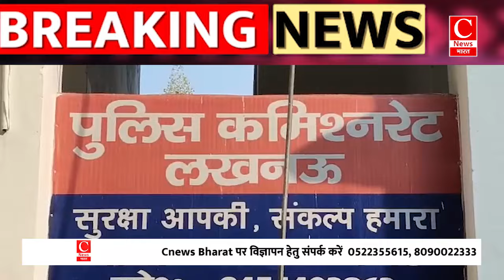मानकनगर पुलिस ने गुम हुए 15 मोबाइल फोन रिकवर कर शिकायतकर्ताओं के चेहरे पर बिखेरी मुस्कान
मानकनगर पुलिस ने गुम हुए 15 मोबाइल फोन रिकवर कर शिकायतकर्ताओं के चेहरे पर बिखेरी मुस्कान || Cnews Bharat